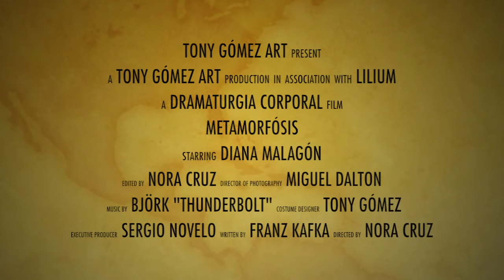Franz Kafka - La Metamorfósis (shortfilm)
Hecho por alumnos de la Universidad de las Artes de Aguascalientes México, conmemorando los 100 años de la publicación de "Metamorfósis" por Franz Kafka.